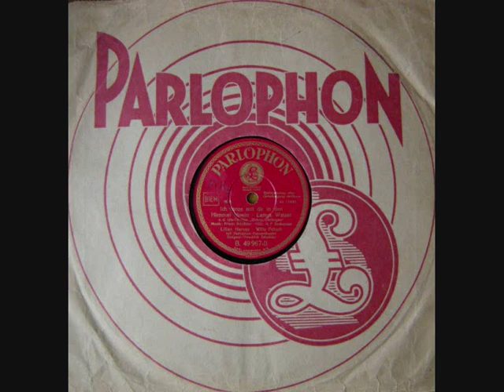Lilian Harvey & Willy Fritsch : Ich tanze mit dir in den Himmel hinein!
Langsame Walzer a.d. Ufa Tonfilm:
"Sieben Ohrfeigen"

Text: Hans Fritz Beckmann.

Lilian Harvey und  Willy Fritsch,

Mit Parlophon Tanzorchester,

Dirigent: Friedrich Schröder.

Berlin, Lindströmstudio, Aufnamesaal 2. 1937.